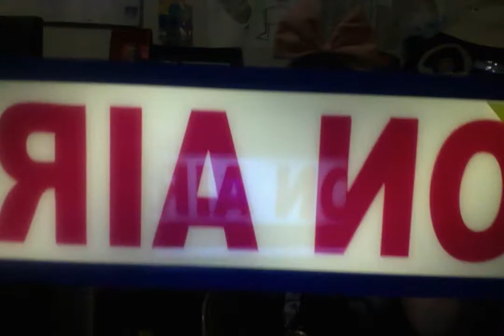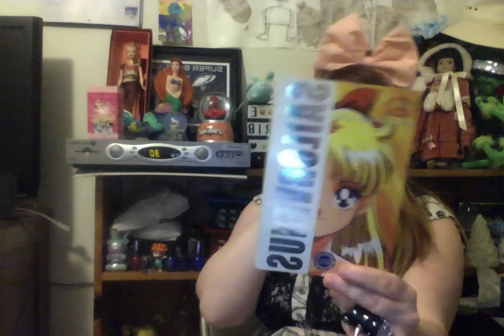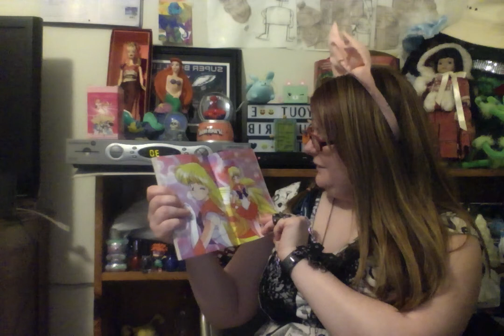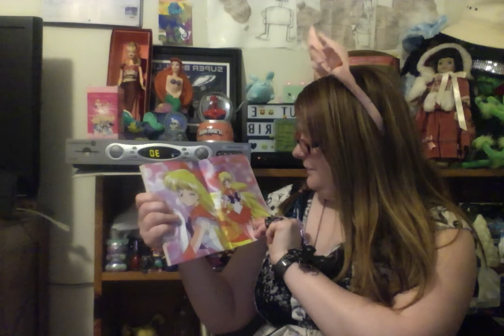Sailor Venus Book After Diner With They Anna Mae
" Sailor Venus -love,scout guide book,Name-Mina Aino, good book for Sailor V Fans ,Sailor Moon Friends ."